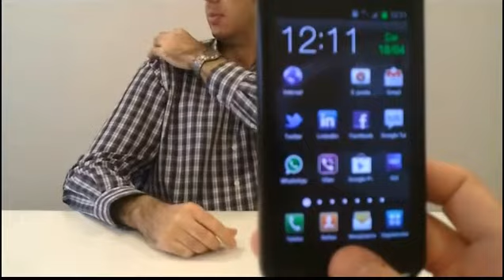Android 4.0 Yüz Kilidi Nasıl Aşılır ?